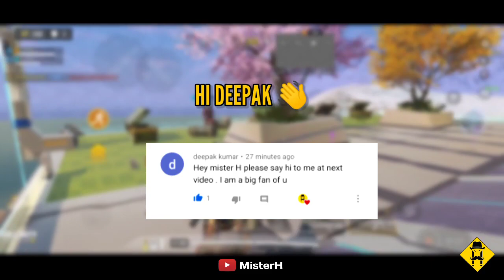HACKER IN CALL OF DUTY MOBILE BATTLE ROYALE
Device: MI Redmi Note 8pro

Editing software: Kinemaster

This video is about:
Call of Duty Mobile Solo vs squad High Kill Gameplay
COD Mobile Gameplay Ultra HD
COD Mobile Solo vs squad High Kill Gameplay
COD Mobile Solo vs Squad Win
COD Mobile Updates
Call of Duty Mobile Solo vs squad Battle royale gameplay
Battle ROYALE